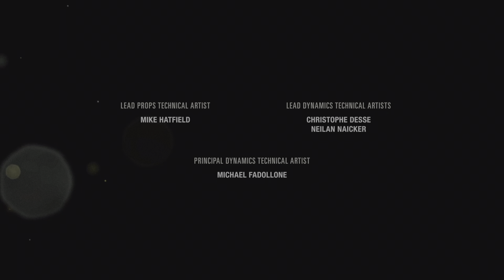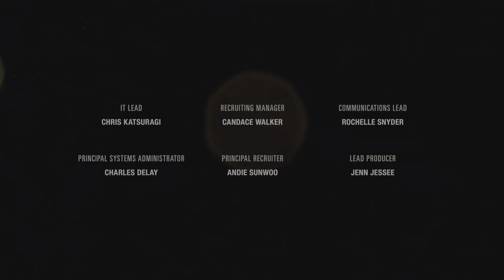Joel's Fateful Decision (Finale) - The Last of Us Part I Remake 4K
After Joel finds out that he'd lose Ellie while trying to produce a vaccine. Joel disagrees with their motives...